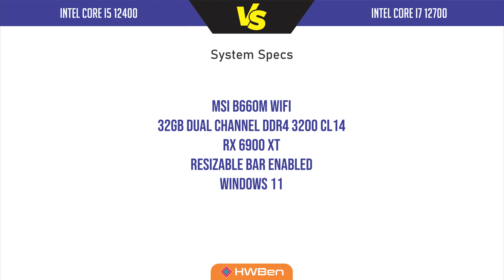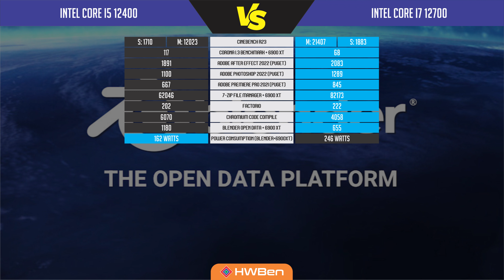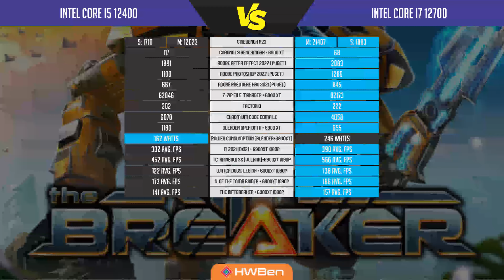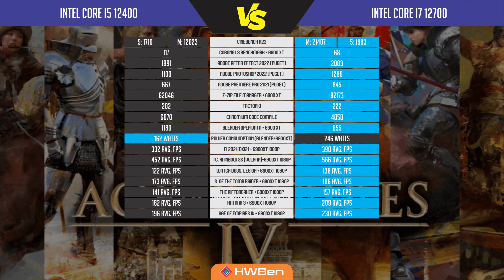Intel Core i5 12400 VS Core i7 12700 - Apps and games benchmark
Benchmark list:
-  Cinebench R23
-  7-Zip File Manager
-  Corona 1.3 Benchmark
-  Adobe Premiere Pro 2-  Adobe Photoshop 2-  Adobe After Effects 2-  Factorio
-  Chromium Code Compile
-  Blender Open Data
-  Blender Open Data, Power
-  F1 2-  Tom Clancy's Rainbow Six Siege [Vulkan]
-  The Riftbreaker
-  Hitman 3
- Cyberpunk 2-  Cyberpunk 2077, Power